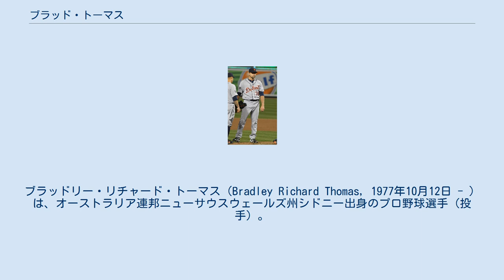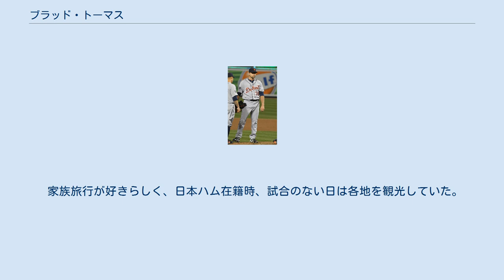ブラッド・トーマス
ブラッドリー・リチャード・トーマス（Bradley Richard Thomas, 1977年10月12日 - ）は、オーストラリア連邦ニューサウスウェールズ州シドニー出身のプロ野球選手（投手）。
 MLB・NPB・KBO・CPBL・ABLのプロ野球リーグでプレーした。
 子どもの頃はサッカーをしていたが、9歳の時に友人に誘われ野球を始めた。
シドニーのミッチェル・ハイスクールで活躍し、1995年にロサンゼルス・ドジャースと契約。
 1997年、ドジャースがマイナーで規定人数以上の外国人選手を保有していたことが発覚し、ビザの問題で退団して3日後にミネソタ・ツインズと契約。
 2001年5月26日のオークランド・アスレチックス戦に先発しメジャーデビューしたが、2回途中4失点でKO。
同年は5試合先発で登板したが、0勝2敗、防御率9.37と結果を残せなかった。
 2004年まで主にツインズ傘下3Aでプレーし、マイナーリーグのオールスターゲームに4度出場。
2004年4月にボストン・レッドソックスに移籍したが、左肘の手術を受けほとんど登板できず、ワールドシリーズの40人ロースターに含まれチャンピオンリングを手にしたものの、シーズン終了後にロースターから外れて自由契約となった。
 最速155km/hの豪速球を謳い文句に、ツインズ時代の同僚であったマイケル中村の紹介で2005年開幕前に北海道日本ハムファイターズのテストを受けて合格し入団。
背番号は当時空き番となっていた70に決まった。
速球派の左腕として期待された。
 開幕時は先発を任されていたが、2004年に左肘を手術した影響もあって、コントロールが悪く球の出所が見えやすいという致命的な欠陥を露呈。
直球を狙い撃ちにされたり、四球連発で自滅したりするなどして早い回でのKO劇を繰り返し、二軍に落とされた。
その後、左肘の回復が進み、球の威力が回復したことから、一軍に再昇格。
短いイニングの敗戦処理から、シーズン終盤には勝ちゲームのセットアッパーに昇格し、立石尚行・武田久・建山義紀とともに4人の頭文字を取った「4Ts（フォーティーズ）」を形成して試合終盤を任されるようになる。
8月27日の対ソフトバンク戦で、田中幸雄のサヨナラ打で来日初勝利を挙げ、同月30日の対楽天戦で来日初セーブを挙げた。
9月のある試合では、実際に155 km/hを計測している。
シーズンを通しての数字を見れば残留は微妙だったが、先発で最大20点を超えた防御率をリリーフだけで4点台まで向上させるなど、終盤以降はセットアッパーとして活躍した事を受け、フェルナンド・セギノールと共に翌年の契約を締結した。
 2006年は背番号を17に変更。
開幕からセットアッパーやロングリリーフを任され、40試合に登板して4勝1敗1セーブの成績だった。
7月に夫人の出産に立ち会うために一時帰国している。
好不調の波が激しく安定したとは言いがたいものの、リーグ優勝、44年ぶりの日本一に貢献した。
日本シリーズでは、第4戦に登板して被安打1、与四球1でイニング途中で降板となった（自責点は0）。
同年オフ、先発で投げてほしいフロントと中継ぎで投げたいトーマス自身との意見が衝突し、契約交渉がもつれた。
リリーフ陣が充実していることから翌年の構想外となり、11月29日に正式に退団が発表され、自由契約公示された。
ニュージーランドでの優勝旅行には参加している。
 2007年も日本でのプレーを希望したが、制球難がネックとなり獲得に乗り出す球団はなく、シアトル・マリナーズ傘下3Aタコマ・レイニアーズでプレー。
34試合に登板し8勝6敗2セーブ、防御率4.87、WHIP1.55の成績でメジャー昇格はなかった。
オフの11月には「日豪親善 野球日本代表最終強化試合」のオーストラリア代表に選出された。
 2008年1月2日に、韓国プロ野球のハンファ・イーグルスと契約。
 同年は自己最多の59試合に登板し、故障と不振で振るわなかった具臺晟に代わって抑えの役割を担い、当時韓国プロ野球の外国人投手としては史上最多となる31セーブを記録...